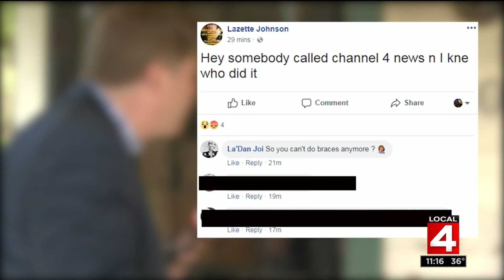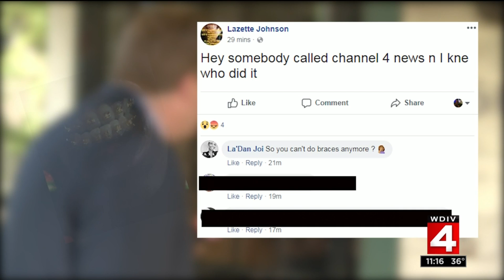Help Me Hank: What was done to stop potentially damaging dental work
When a tipster emailed Help Me Hank concerned about ads Local 4 investigated.